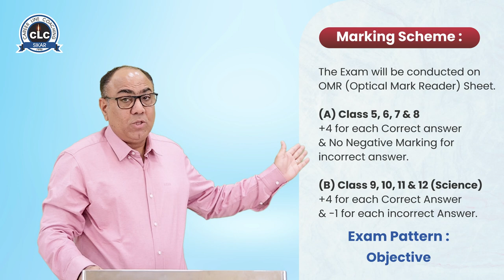Talent Exploring CLC National Olympiad 2023 for Rajasthan & Haryana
CLC Tecno'23
Talent Exploring CLC National Olympiad 2023
for Rajasthan & Haryana
Who can Apply : Class 5, 6, 7, 8, 9, 10, 11 & 12 Science
Exam Dates : 13 Nov. | 20 Nov. | 27 Nov. |  4 Dec. 2022
Exam Time :  11:00 AM - 01:00 PM (Sunday)
💰 Upto 100% Scholarship
📝 Insight into Exam Pattern
🧠 Chance to Show your Talent
✔️ Reality Check